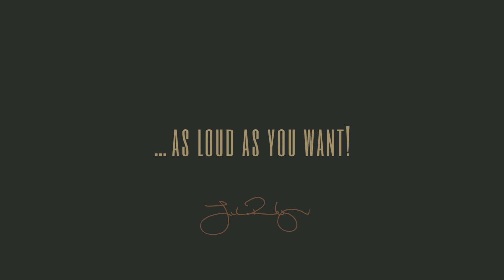The Last Evening - Heikki Ruokangas demoes the Valvebucker 1/3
Ruokangas Plays Ruokangas 1/3. 🙂 Heikki is Juha's cousin, and coincidentally (or transcendentally?) a passionate guitarist. On these three little improvised videos Heikki demoes the Valvebucker powered Unicorn Supersonic guitar at the Ruokangas Guitars headquarters.